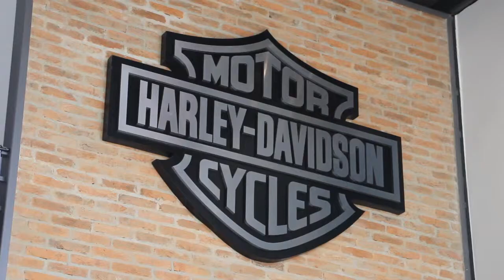Na Moral - Test Drive V-Rod Harley Davidson - Teaser